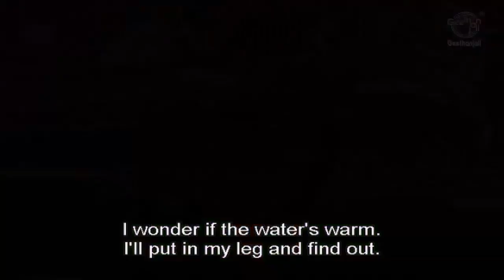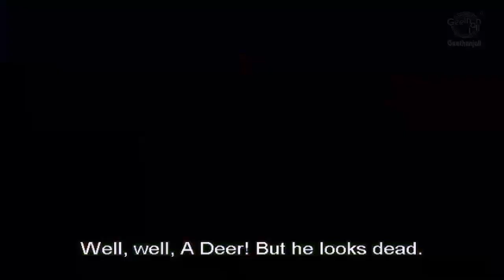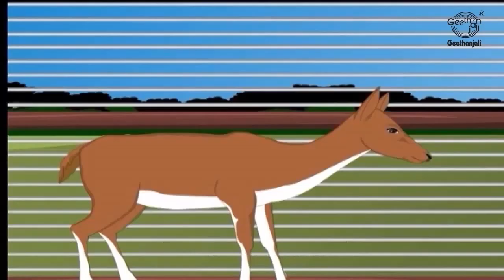Short Stories for Kids in Tamil - Indian Folk Tales - Tamil Short Stories For Kids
Short Stories for Kids in Tamil - Presence of Mind - Indian Folk Tales - Tamil Short Stories For Kids.
Presence of Mind Pays
A Smart deer who escapes from captivity... His weapons... Presence of mind and intelligence..

Folk tales are the wisdom of ages of experience. They can be fairy tales, legends, myths, tall tales and trickster tales...they impart culture, intelligence, ethics and camaraderie to children. The Indian folk tales in this collection are a captivating blend of morals and humor.

To Watch Other Videos on Stories For Kids - Tamil,